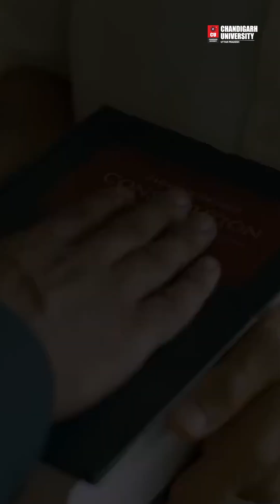AI-integrated Learning and Future-ready Law Programs at CU UP Campus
At Chandigarh University, Uttar Pradesh, we’re shaping legal minds for a smarter and tech-driven world. With AI-integrated learning and future-ready law programs, we prepare students to lead, whether in courtrooms, boardrooms, or beyond.

Ready to make your mark?